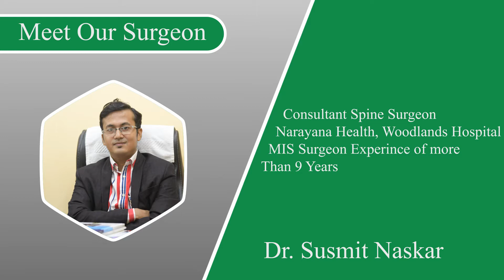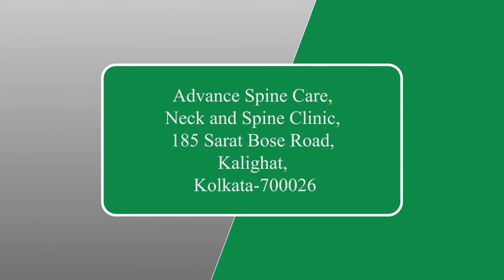Neck Pain or Cervical Slipped Disc: Causes, Effects & Treatment | Dr. Susmit Naskar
Watch this video by Dr. Susmit Naskar, MBBS | MS Ortho | Fellowship in Spine Surgery at Kokilaben Dhirubhai Ambani Hospital, Mumbai | Fellowship in Minimally Invasive Spine Surgery at Gangnam Severanse Hospital and Yonsei University, Seoul, South Korea | IGASS Fellowship in Klinikum-Do Hospital, Dortmund, Germany | American Spine Alliance (IASA) Fellowship at Shriners Children's Hospital, Philadelphia, USA, talk about diagnosis and treatment of cervical slipped disc or neck pain.

to know more about Advance Spine Care and its facilities.